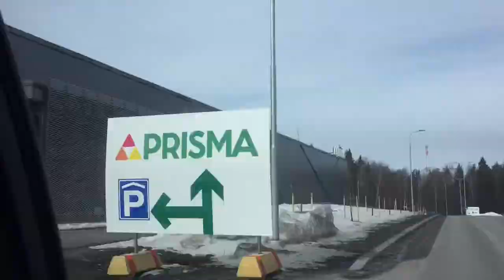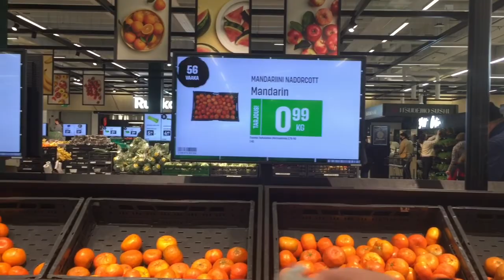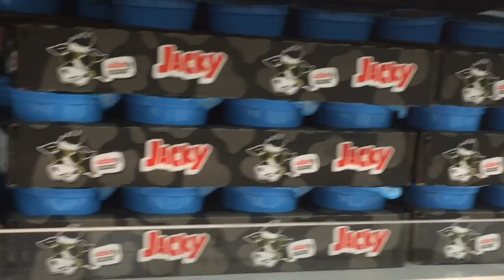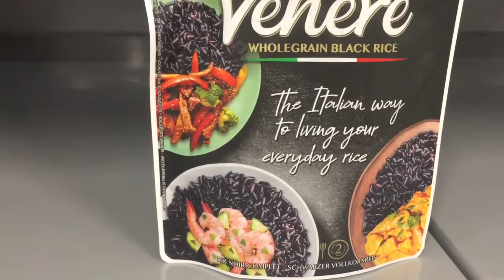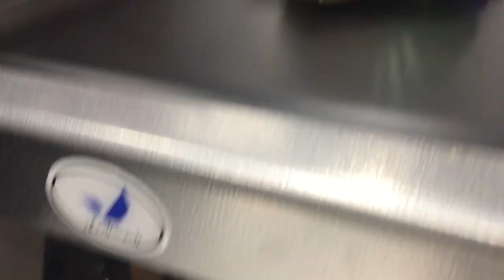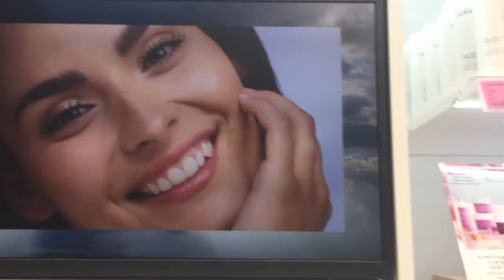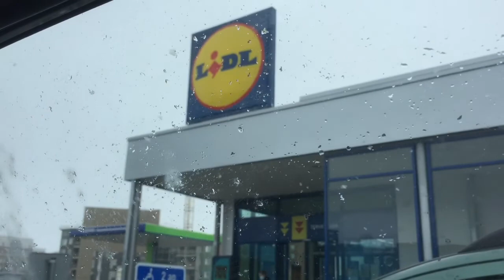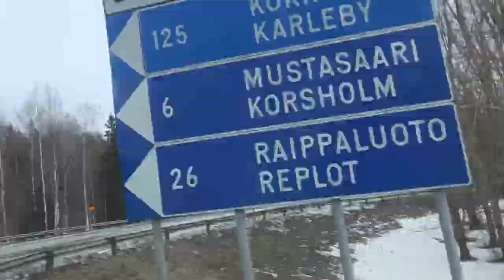রোজার প্রথম দিনে ফিনল্যান্ডের সবচেয়ে বড় শপিং মলে বাজার করতে গেলাম।